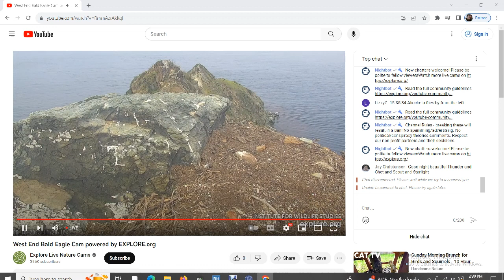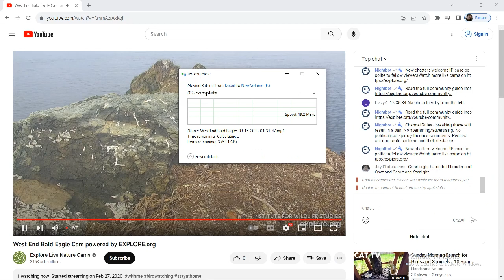West End Bald Eagles 09/15/2023 12:32